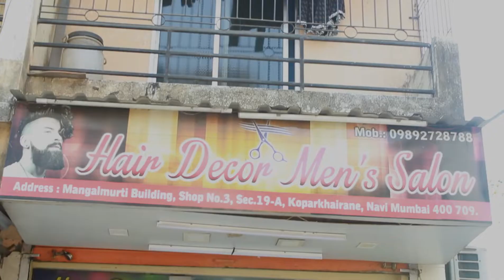Short hair| hair style | men fashion | by Pravin Semwal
Kaise ho aap ?  I hope everything is  good...
This video is totally related to short hair style .

Shop address in above video ☝️

Thank you mela bhai

N also  thanks
 The videoeditor- Pravin Rawat

Plz keep support n love

Pravin Semwal